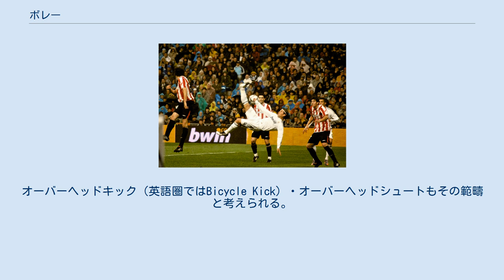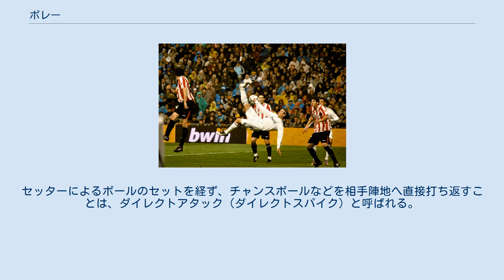ボレー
サッカーのオーバーヘッドキック テニス ボレー（英: Volley [ˈvɑli]）は、スポーツの球技において、空中に浮いたボールを、地面に着く前に直接ヒットすること。
 ラテン語の「volatus」が語源だという説がある。
これは「volare」（飛ぶ）の過去分詞である。
その後、フランス語の「volee」（飛行）となり、英語の「volley」（一斉射撃）になったという。
そこから前述の、現在での用法として派生したらしい。
発音上はボリーの方が近いという。
 サッカーのキック・シュートにおいて、ボレーキック・ボレーシュートがある。
オーバーヘッドキック（英語圏ではBicycle Kick）・オーバーヘッドシュートもその範疇と考えられる。
ノートラップでそのままボレーシュートを打つことを、ダイレクトボレーと表現することもある。
 テニスでもボレーという言葉が使われる（対してワンバウンド後に打つ行為はグラウンドストロークと呼ばれる）。
類似競技のピックルボールでは、サーブアンドボレー（サーブ側が相手からの直後のリターンをボレーで応戦すること）は禁止されている。
 バレーボール（Volleyball）のVolleyでもある。
この競技ではルール上、空中でパス回しされるため、アタック行為を含めてすべてがボレーであるといえる。
セッターによるボールのセットを経ず、チャンスボールなどを相手陣地へ直接打ち返すことは、ダイレクトアタック（ダイレクトスパイク）と呼ばれる。
 ボレーとバレーは英語では同一の表記、発音であるが、日本語ではバレーボールのことをボレーボールとする事や、ボレーのことをバレーとするのは間違いとみなされる。